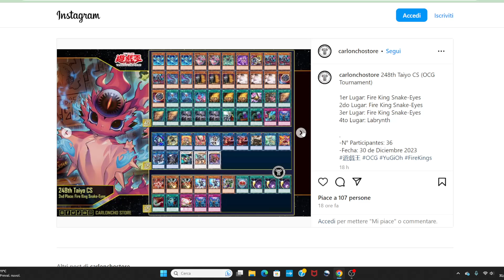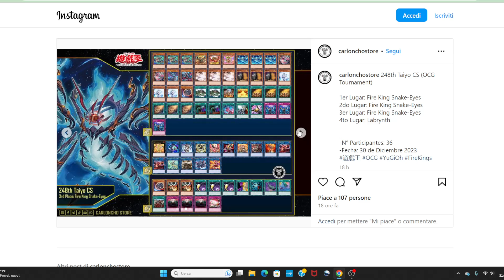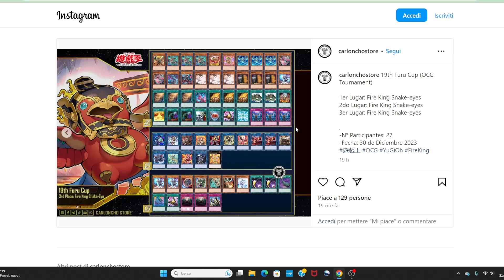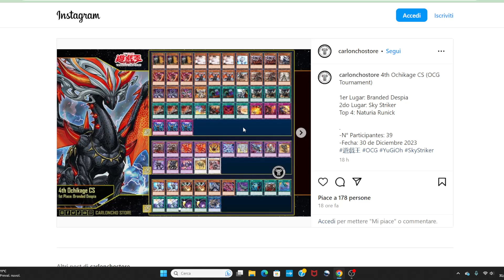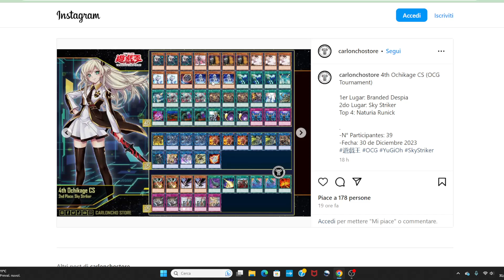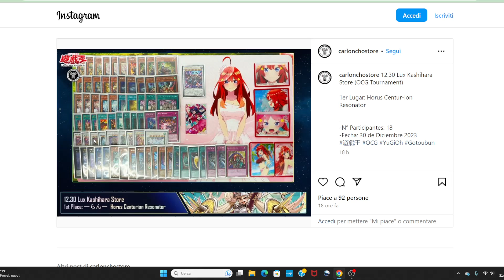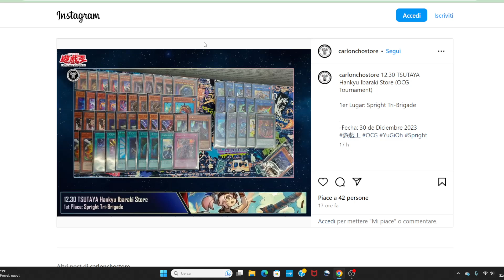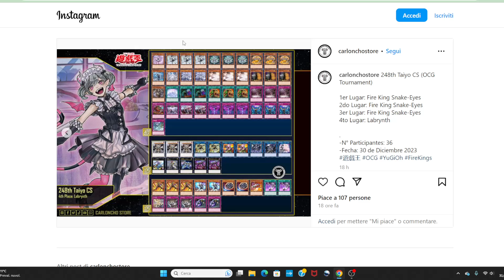Questi Deck NON MOLLANO MAI (purtroppo)! Deck Profile e Report Metagame OCG YUGIOH